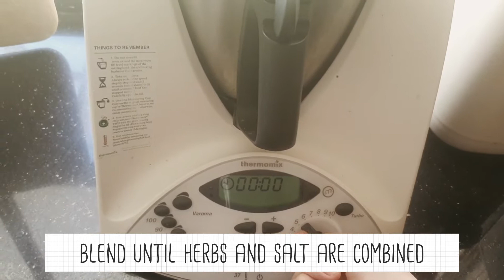Make Your Own Herb Salt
This is a great way to preserve a bumper crop of herbs so they're ready to use in the kitchen daily.

I pick a large bunch and add 2 tbsps of coarse salt but you can increase the salt if you want to make more.

I find it lasts for months in the fridge due to the salt preserving it.